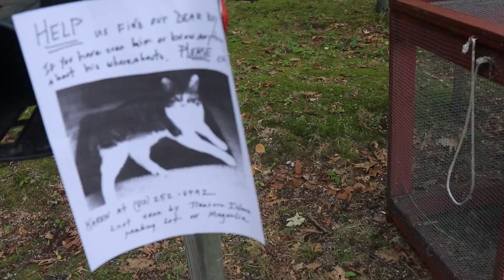Crazy Scootering Behind Minibike At Higgins Lake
In this video i get absolutely disgusted of worms and Austin pulls me on my scooter behind the mini bike.  Tubing was cool too.